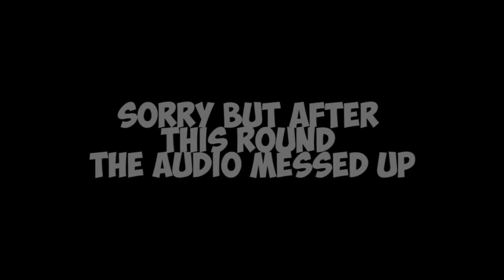Counter Strike Global Offensive: Carlton Danks | Late Night Gaming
do the dank thang!